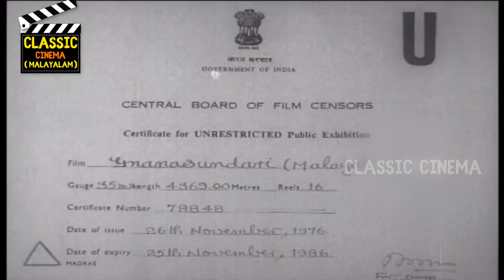Jnana Sundari Malayalam Full Movie | ജ്ഞാനസുന്ദരി | Prem Nazir | L.Vijayalakshmi,Thikkurissy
Director - K.S.Sethumadhavan
Producer - T.E.Vasudevan
Starring - Prem Nazir,L.Vijayalakshmi,Thikkurissy,Aranmula Ponnamma,G. K. Pillai,S.P.Pillai,
Bahadoor,Adoor Pankajam,Adoor Bhavani
Story - Muttatu Varkey
Lyricist - Abhayadev